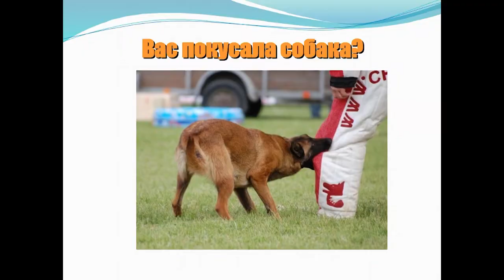14. Агрессия собак. Часть 2.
Меня зовут Сергей Викулов-Бакулин и я профессионально занимаюсь дрессировкой собак.
Работаю инструктором-дрессировщиком в  городе Тюмень, Россия.
У меня две собаки, порода бельгийская овчарка (малинуа), занимаемся послушанием, защитным разделом и просто играем, гуляем, наслаждаемся прогулками с собаками, получаем удовольствие от воспитанных собак.
15 лет стаж в полиции кинологом.

На этом канале вы узнаете как дрессировать свою собаку, научитесь ее понимать и контролировать, решать разные проблемы возникающие у вас с собакой. Также наблюдайте за нашими приключениями.
Помните, что именно от вас зависит контент этого канала. Я стараюсь отвечать вам на ваши вопросы и снимать видео специально для вас!